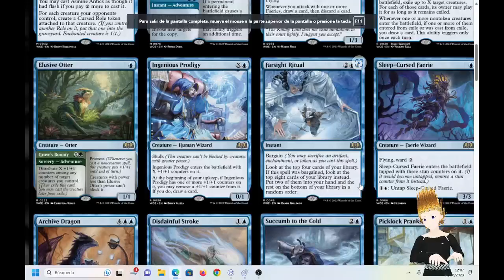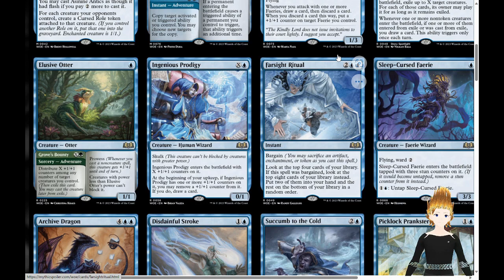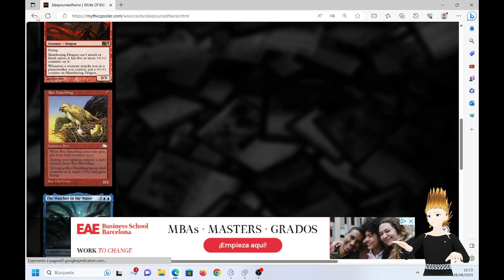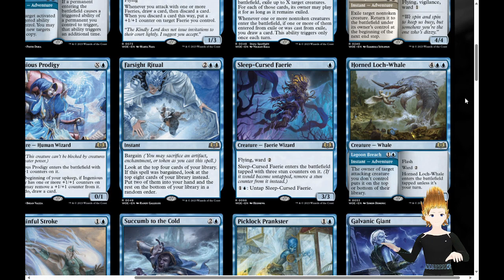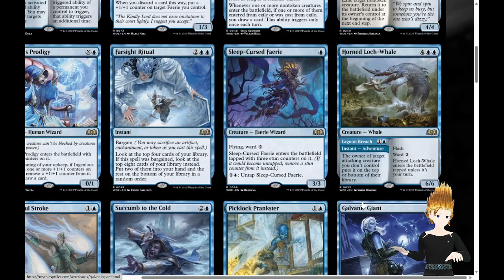🐳Color AZUL🐳 Wilds of Eldraine Set Review MTG (Raras y Míticas)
Hoy continuamos con los spoilers de las tierras salvajes de Eldraine.
Nota: Al valorar la carta Extraordinary Journey no he tenido en cuenta que es buenísima si la bajamos por dos y jugamos criaturas con la habilidad de aventura (en el momento no lo he sabido ver, XD). Cambio la valoración a Bomba.

Si os gusta este contenido dadle al ✅ like, gracias!!

N. del A: Si nunca llego a los 1000 suscriptores me transformo en 3ª